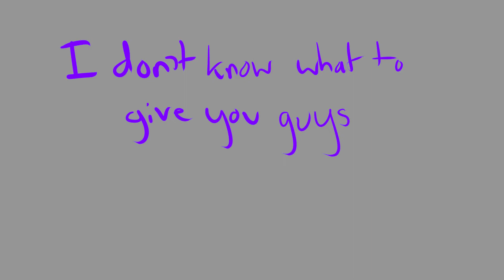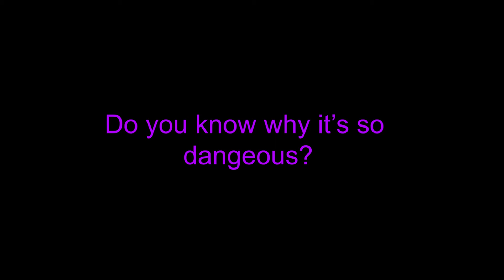200 Subscriber Special!! | THANK YOU!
I never thought I'd make it this far THIS fast. Hopefully this little teaser will get you hyped!

The giggle clip in the video is my voice!